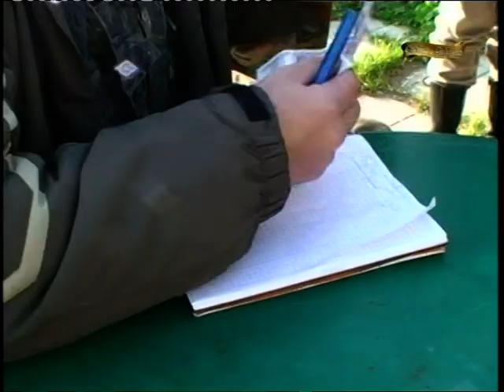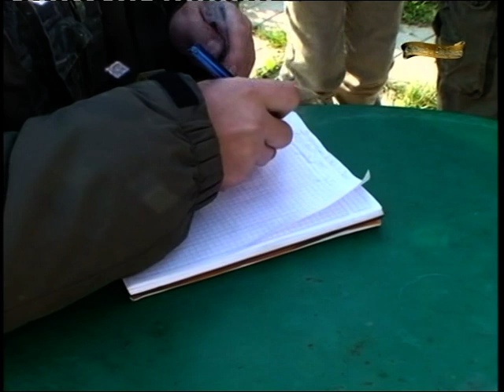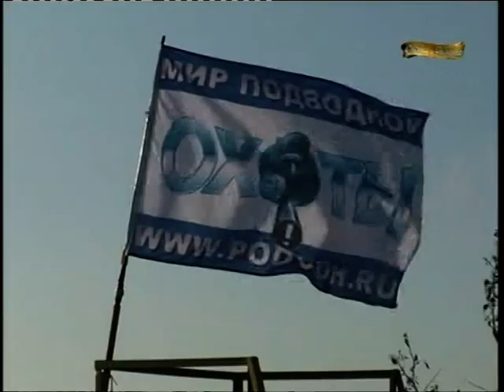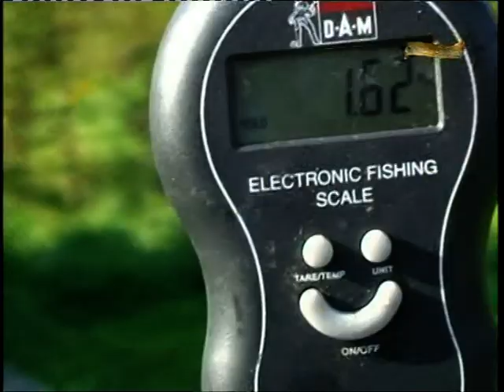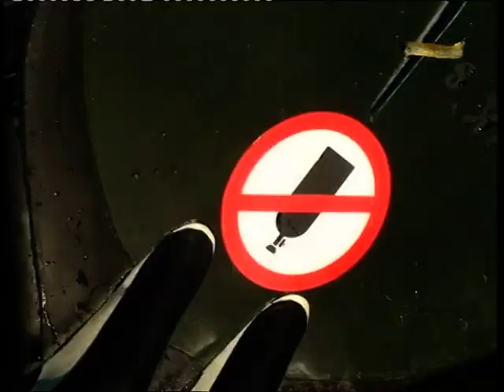Подводная охота: Амазонки снова в бою.